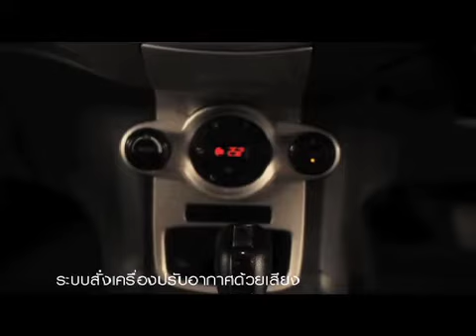"Things will Change" - Episode 5: Secret of Perfection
Things will Change Episode 5 : Fiesta online Short Film, 5 Episodes of "Things Will Change", presents a story of 'Pat' a young journalist who strives for her masterpiece which will make her acceptable in the career. She was assigned to get the news of 'Marc', a rich new generation businessman, the owner of a talk-of-the-town project. Relationship grows a romantic story. and one day, Pat has inspired Marc to discover something, not as pricey but so valuable in a way that he'd never expected before.